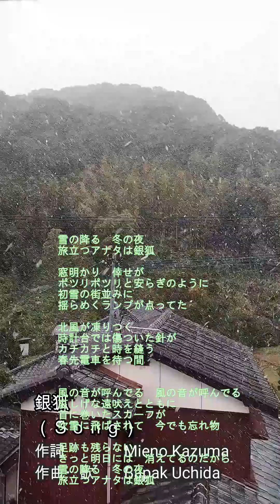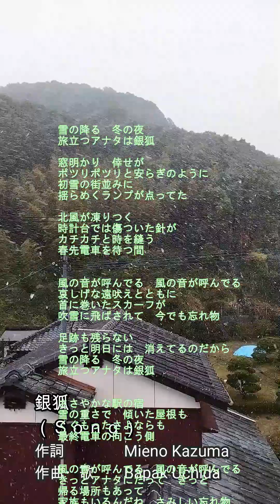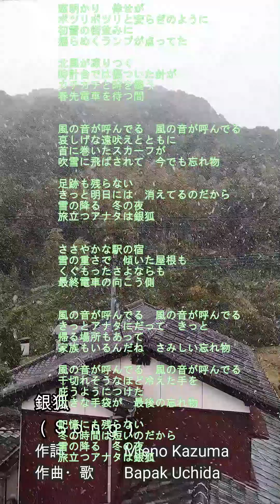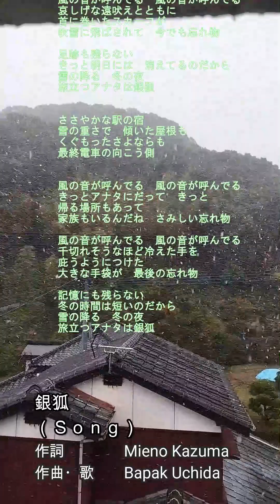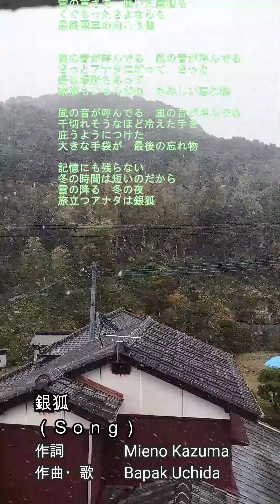銀狐（Song＆Inst）僕ロイド2023version